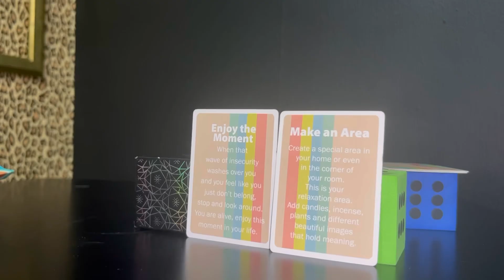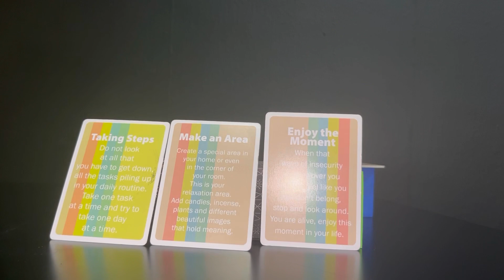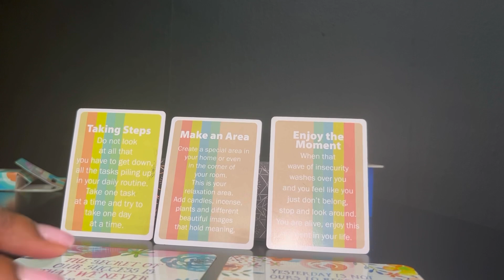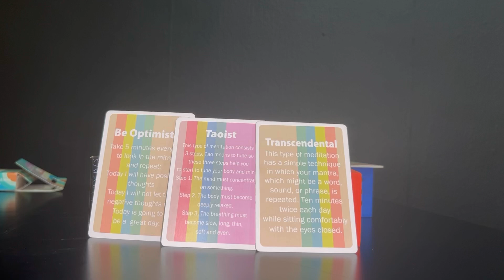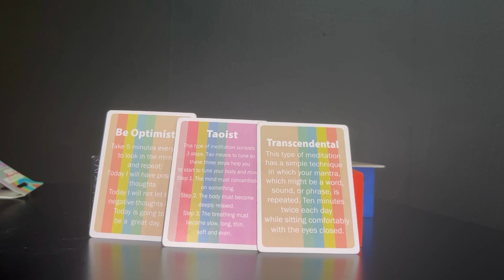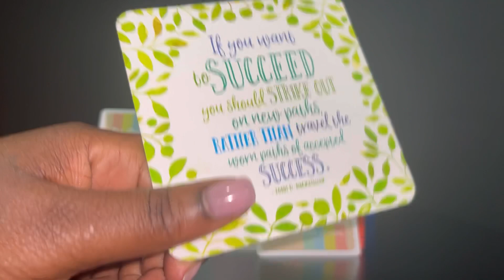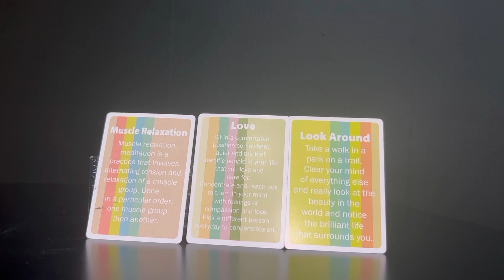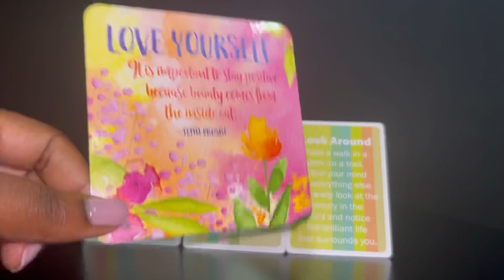What’s The Gossip About You ? 🥴😬☺️ | Pick A Card Reading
24 Hour personal readings ⬇️♥️

⭐️Pile Pick : 2:36

✨Pile1: 7:04
🌙Pile2: 14:47
✨Pile3: 23:50